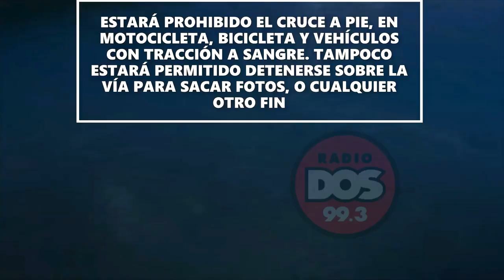Paso fronterizo Ituzaingó (Corrientes-Argentina) - Ayolas (Misiones- Paraguay)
El paso fronterizo sobre el coronamiento de la represa Yacyretá permitirá una conexión directa entre las ciudades de Ayolas e Ituzaingó.